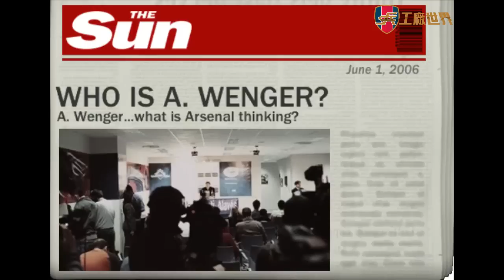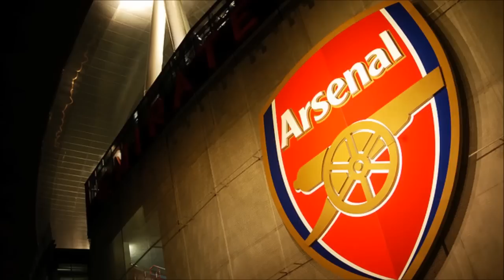兵工廠世界 特備節目 Salute to Arséne Wenger 1000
一直想在雲加1000場上做點什麼記念事情，有想過做一個特別節目，也有想過做Live版，但有些原因來不及，就決定自己做一條短片，星期四晚前，我還是連剪片software都沒有，莫說講要識剪，為了趕在週六雲加1000場發佈，我週五晚通宵到清晨，可惜還是趕不及.

我知道一場6:0, 一季三被大炒，大家再次質疑雲加，我是迷雲黨但也同樣明白為什麼有槍迷不再認同他的能力，相反不滿雲加的槍亦明白有些槍迷為何對雲加不離不棄.

這條劣片子在這個時候發佈不是想再次引起兩派討論，我只希望大家能在一起1000場的記念裡感謝雲加為阿仙奴所做過的一切。

P。S。 處女片下海，高台貴手，自知質劣，希望下次可帶來更好的兵工廠紀念片